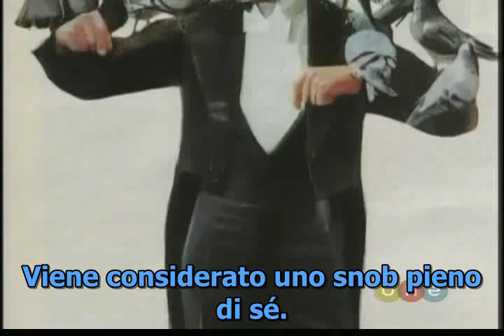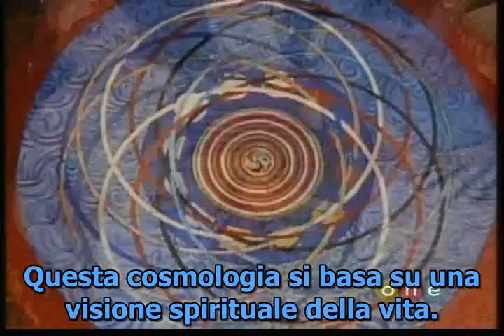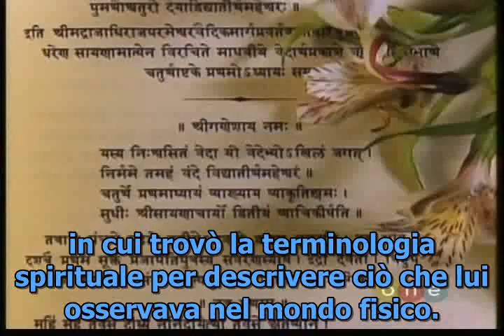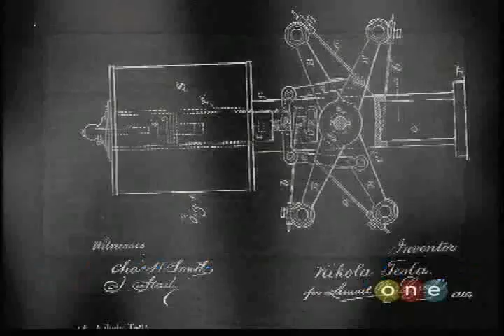I segreti perduti di Nikola Tesla [5di5]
Dal film-documentario "The missing secrets of Nikola Tesla" - ITA SUB.